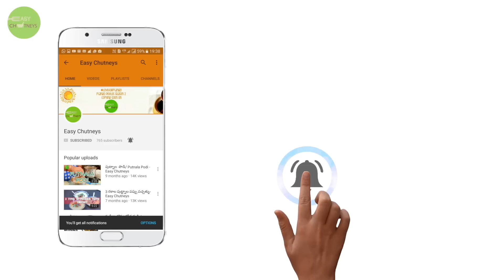Stuffed Mango Pickle | Rarest Types of Avakayi | Easy Chutneys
One of the rarest types of Avakai . This is stuffed mango pickle taught by my grand ma. The key step of avakai is the way the mango is cut (That has been shown in video).It is done in all the local markets during Mango Season

indian recipes telugu indian food how to cook